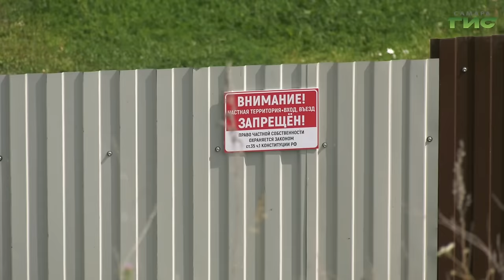Депутат Госдумы РФ Александр Хинштейн в рамках региональной недели провел встречу с жителями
Настоящее соседское противостояние развернулось на правом берегу Волги. Жители села Рождествено обратились к депутату государственной думы Александру Хинштейну и рассказали, что один из спусков к реке, некогда общедоступная территория, оказался заблокирован. Совсем недавно на склоне появился забор и калитка, которая постоянно закрыта. На диалог новые соседи с жителями села не идут. Поэтому их навестила делегация, состоящая из членов надзорных ведомств и парламентария. Детали истории узнал Михаил Ермоленко.